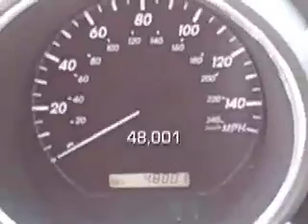2005 Lexus RX 330 Stock # 9P185 at Lexus of Richmond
A Lexus Certified Pre-Owned Vehicle; Lexus Of Richmond
Year: 2005
Make: Lexus
Model: RX 330
Stock #: 9P185
VIN: 2T2HA31U25C077870
Exterior: White
Interior: Ivory Cashmere Leather

9703 Midlothian Turnpike
Richmond, VA 23235